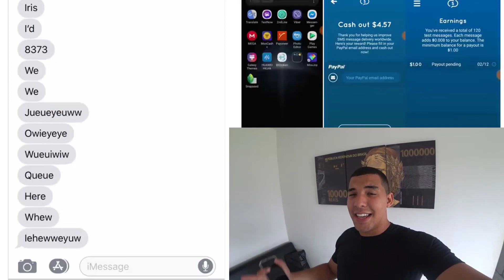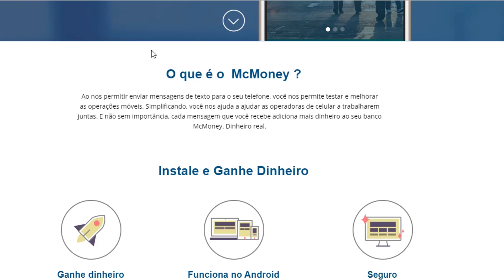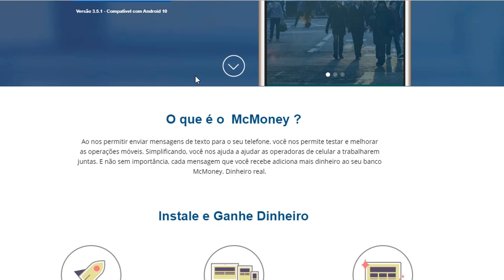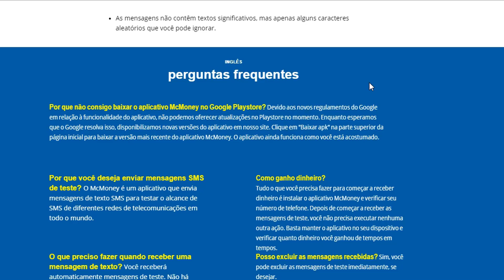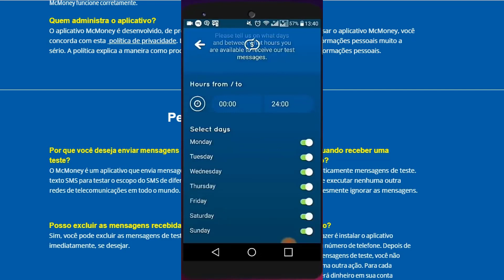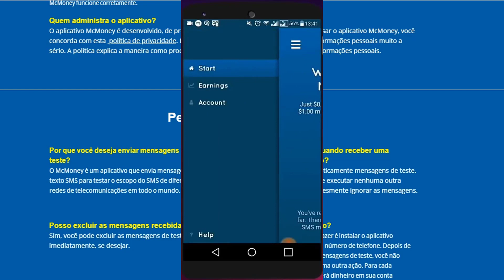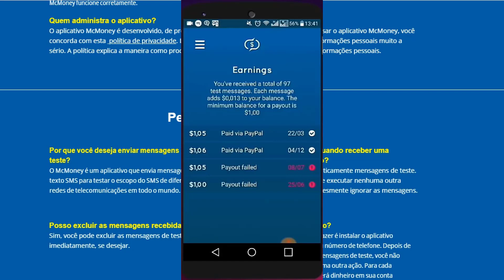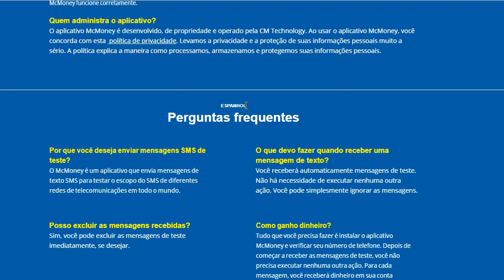Ganhar dinheiro recebendo mensagens de texto (PayPal)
Aprenda como ganhar dinheiro na internet aqui abaixo vou deixar um matéria para você ganhar dinheiro online todos os dias na internet

⚡Descrição
Você não precisar ser um verdadeiro vendedor global para ganhar dinheiro na internet você precisa aprender a maneira certa para fazer isso e ganhar ate mesmo com textos.

Nesse vídeo eu vou te mostrar como ganhar dinheiro na internet da maneira certa sem complicações e aqui sempre mostramos os melhores métodos e hoje vou te mostrar como ganhar 2 dólares por texto só por receber mensagens e o famoso sites para ganhar dinheiro.

Antes de divulgar e como eu sempre digo aqui na playnegocios o nosso intuito é que você tenha uma excelente renda extra.